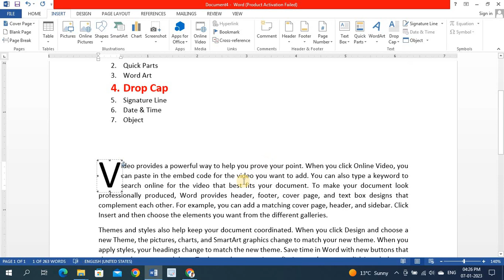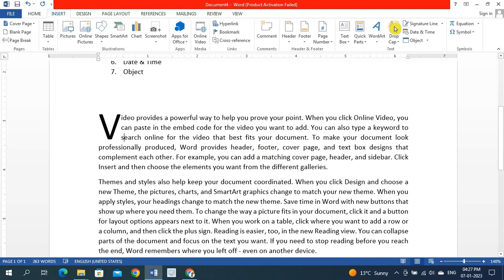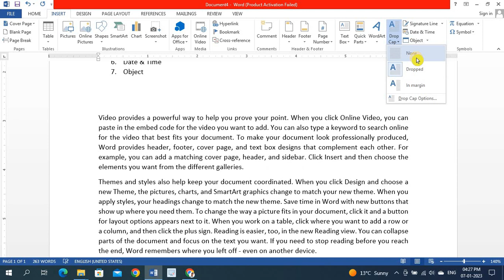Drop Cap Option in Ms-Word in Hindi